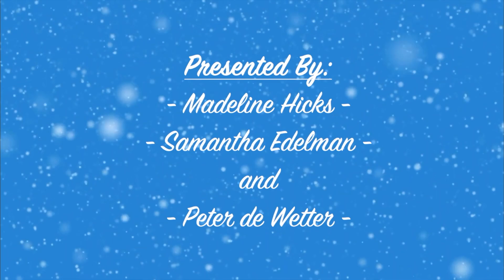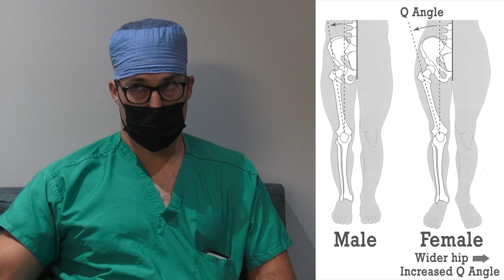Beyond The Tear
A documentary film highlighting the psychological aspects of ACL injuries in female ski racers.